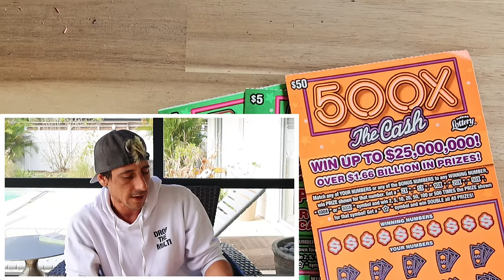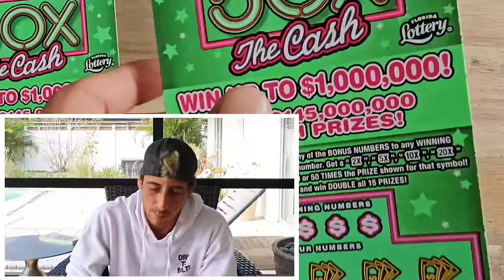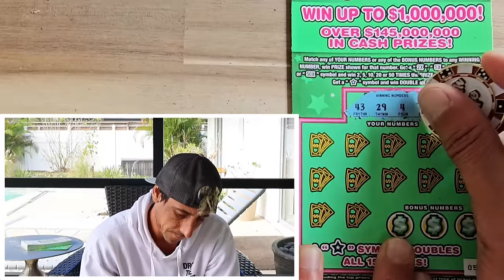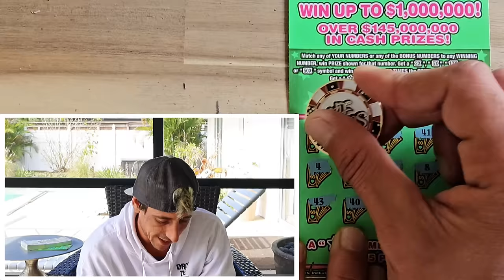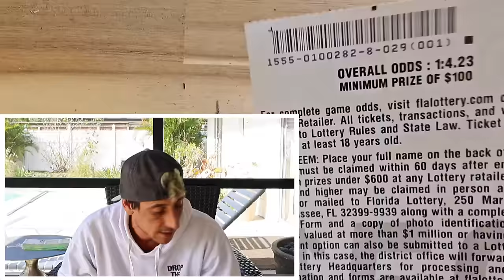⚠️500X!!! Its That Miami Luck🚀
6 x $50 500X the Cash
4 x $5 50X the Cash scratch off tickets from the florida lottery!

Join Stake Online Casino here (copy/paste link):
stake.us/?c=scratchlife